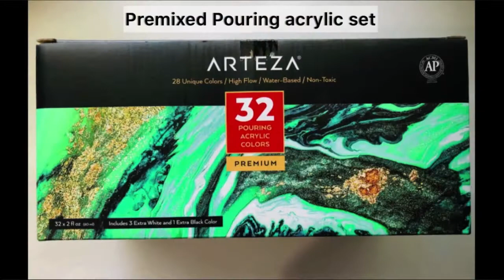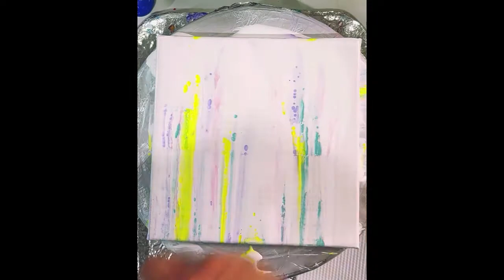Easy Premixed Artesa Pour Paint Set/Colorful Fairy Garden/Swipe & Balloon Dip/Dots/Rainbow Canvas#81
Rainbow Canvas hopes everyone could enjoy creating a fun fluid painting.
You just follow step-by-step to do Fluid Acrylic paintings and will get tons of fun and Wows!
You could use premixed pouring acrylic colors or DIY to mix acrylic paints with some pouring medium like Floetrol & water.
A strip of cardstock
Arteza Premixed pouring Acrylic Colors
Artist's Loft Ready-MIxed Pouring Paint (white)
The colors used are shown in the video

Most of my art supplies could get from one site like Amazon, Michaels, Walmart, or Blick Art.